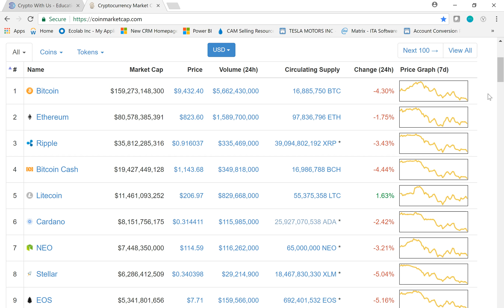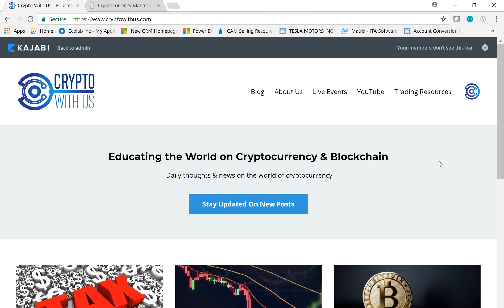Free Crypto Giveaway - Bitcoin Ethereum NEO Free for Subscribing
We are giving away free crypto for every 100 subscribers to our channel.